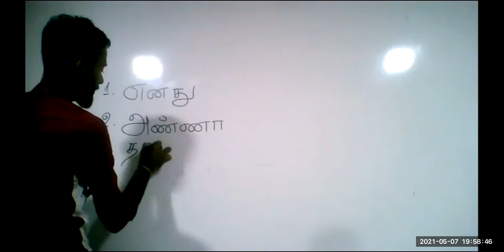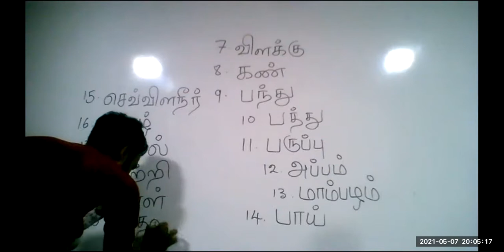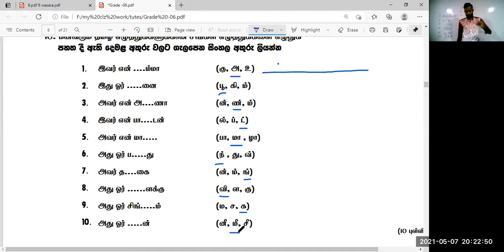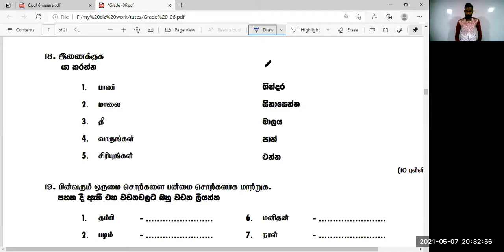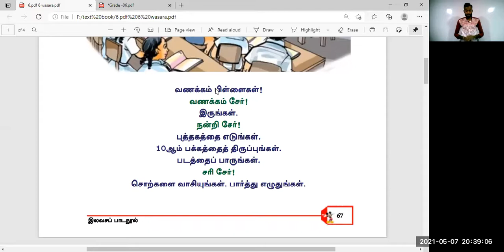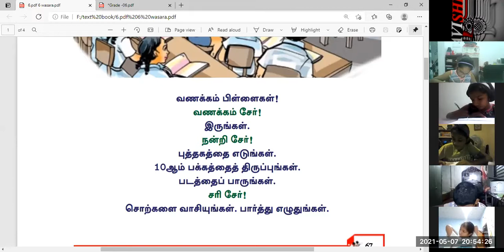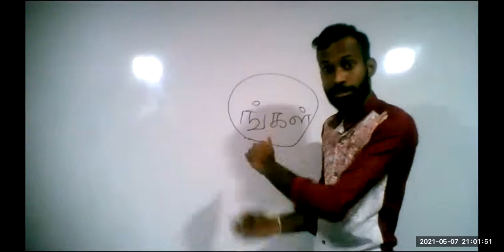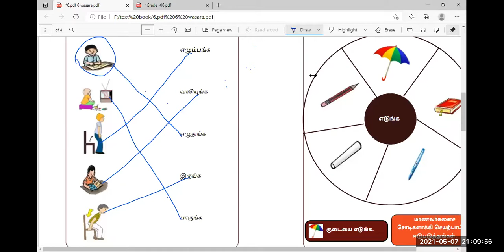2021.05.07 grade 6 tamil class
VINODH PRASHANTH
instructor of tamil language